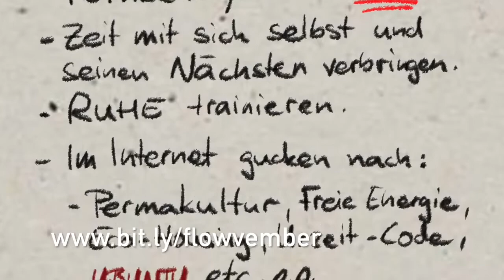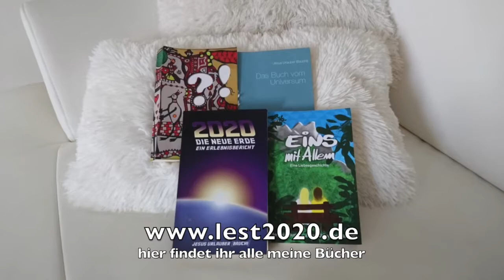FLOWvember 2020!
Man sollte tun, was man WILL, und nicht, was man gesagt bekommt. Sonst kann man kaum von sich behaupten, FREI zu sein. Was aber, wenn man nicht anders kann, als man gesagt bekommt, weil man ansonsten Strafen befürchtet? Ganz einfach: Man dreht den Spieß um!

Link zum Artikel im Video!